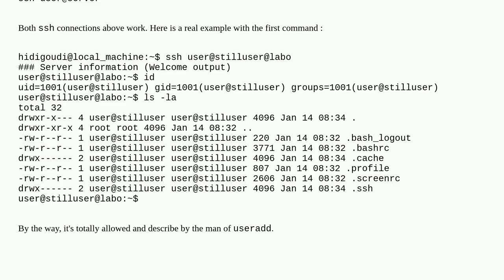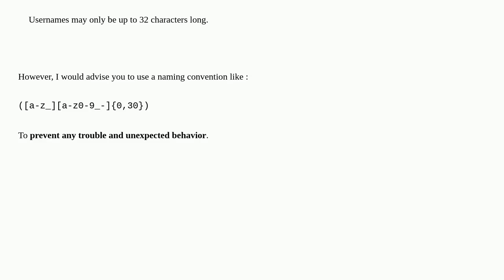Is there a trick to add an unix user with '@' inside its login on debian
A special thanks goes out to the community

  special-characters debian unix user-accounts linux